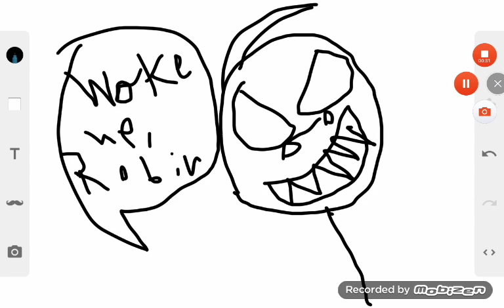Robin Chronichles:Ep.1-Robin's dark/evil/angry side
The  first episode of a long saga.